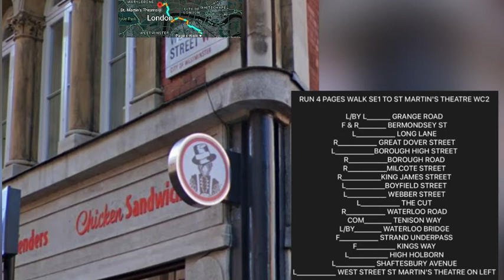Pages Walk SE1 to St Martins Theatre